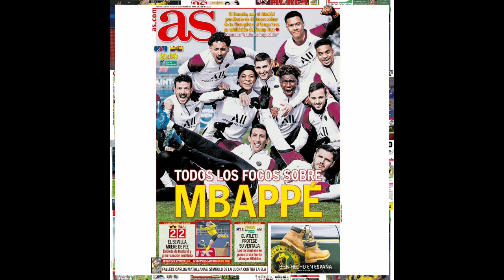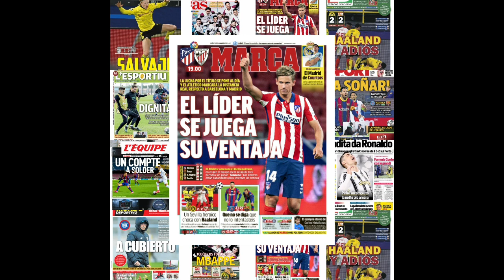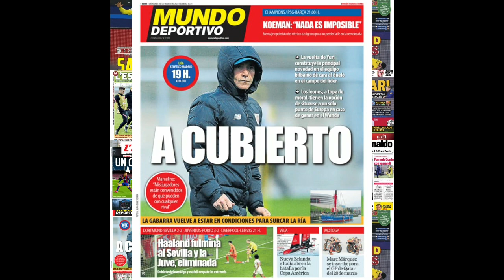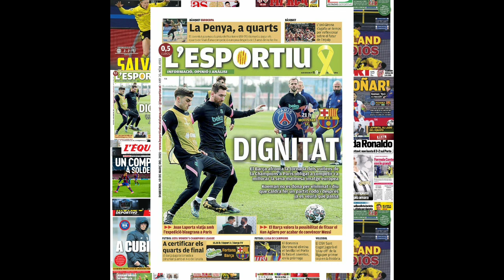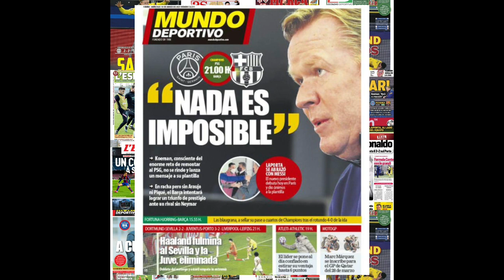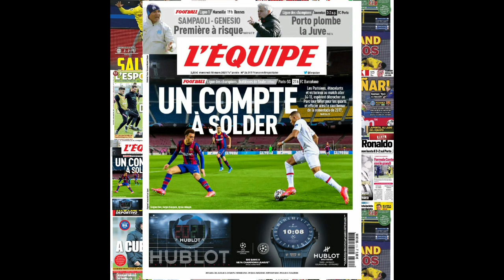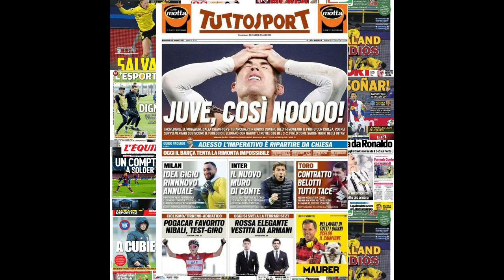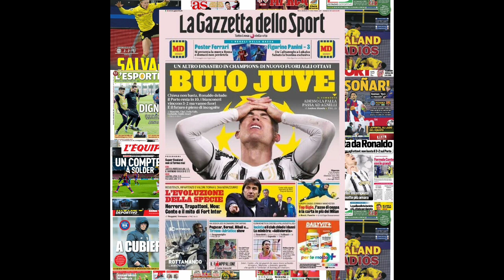REVUE DE PRESSE DES QUOTIDIENS SPORTIFS DU 10 MARS 2021